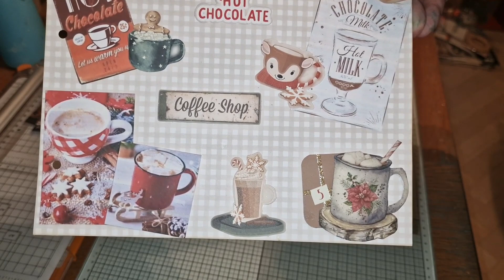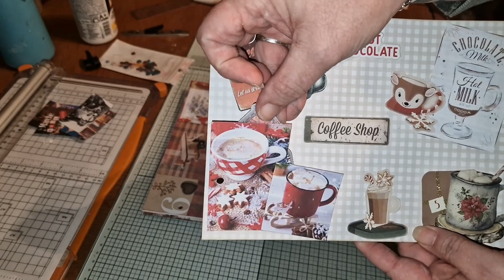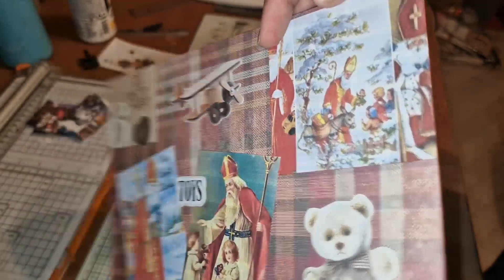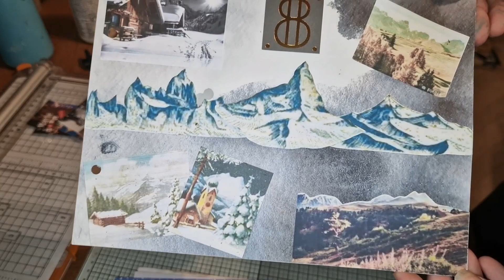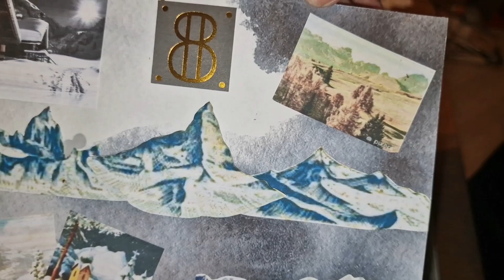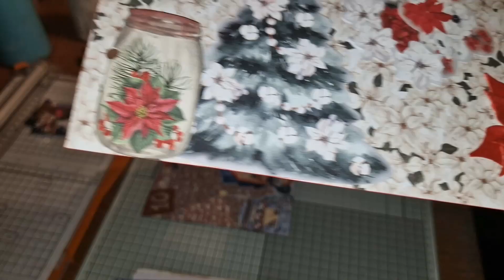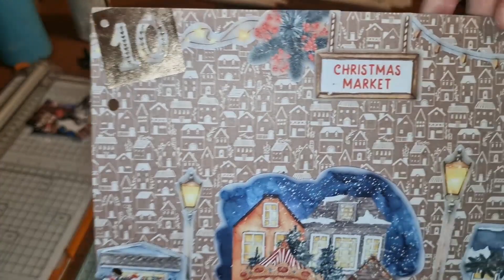December Daily J5 à J10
Presentation des pages J5 à J10 de mon December daily 2022.